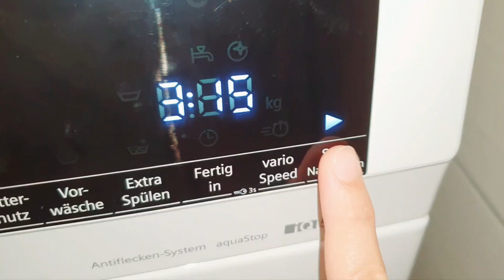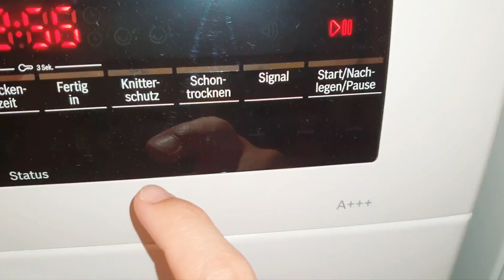Ep.34 Bedsheets and Towels laundry